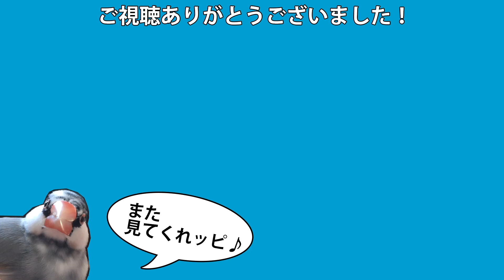【文鳥】ボール遊び【しば】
先輩と一緒にガジガジボールで遊んでいるところです。

飼い主がやっているゲーム実況チャンネルもぜひご視聴お願いします！